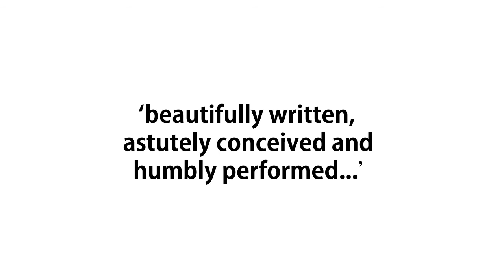A TED* Talk with Clay JW Crowne - Trailer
Comedy-storytelling from "funny, heart-warming" (Independent) theatre-makers Plunger. 1.45pm daily until Aug 25th at Gilded Balloon, Teviot - part of Edinburgh Festival Fringe 2014.